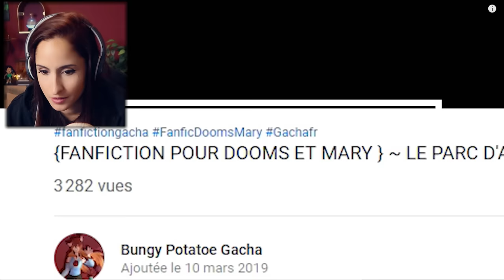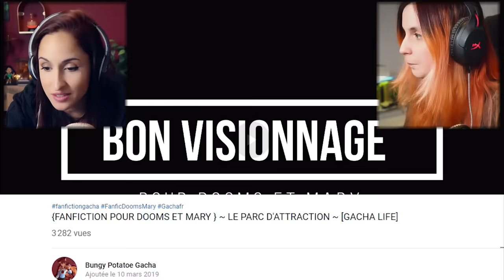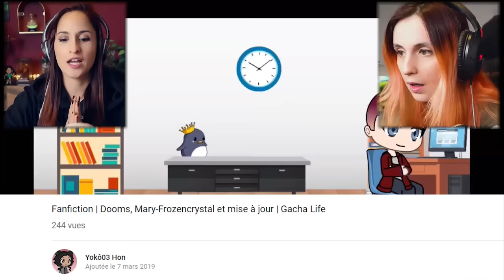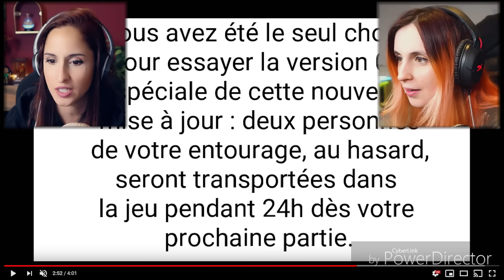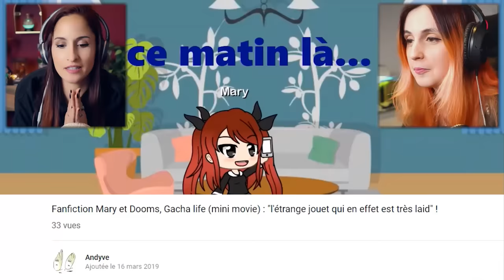ON DÉCOUVRE VOS GACHA LIFE ! #1 (feat Mary Frozencrystal)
Enfin la voila ! La fameuse vidéo ou moi et Mary réagissons à vos Gacha Life. Merci infiniment d’avoir participé, j’ai vu de nombreuses histoires et vous êtes juste Incroyable !

REJOINS - MOI !

Snap : doomsytb